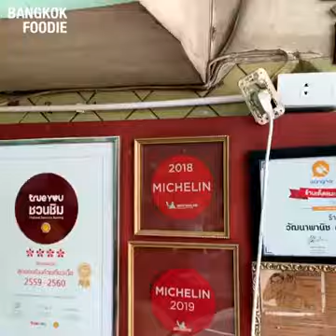BANGKOK FOODIE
You must try the Street Food in Bangkok.  Culture + Tradition.